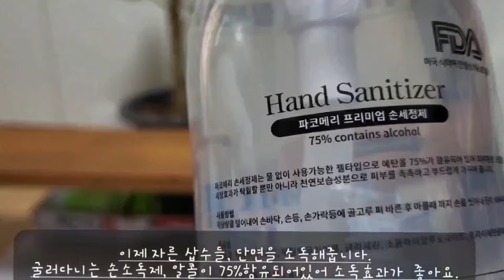냉해입은 외목대 뱅갈고무나무, 무한번식시켜요. 한마디, 두마디, 세마디, 잎장, 생장점이 있는 줄기는 물삽목으로, 모체는 가지치기로, 총 10개가 변화하는 과정을 지켜볼께요.